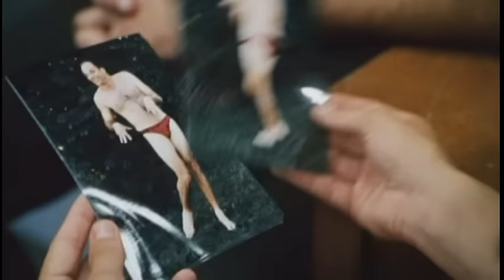Scary Movie (Trailer español)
Año: 2000
Actores: Anna Faris, Jon Abrahams, Carmen Electra, Shannon Elizabeth
Tras el asesinato de una bella estudiante, un grupo de adolescentes descubren que hay un asesino entre ellos. La heroína, Cindy, y su grupo de desconcertantes amigos, serán aterrorizados por un singular psicópata enmascarado que pretende vengarse de ellos por haberlo atropellado el pasado Halloween. Scary Movie es una divertida parodia de algunas famosas escenas y frases de películas de terror de los últimos tiempos, como Scream, El sexto sentido, Matrix, Sospechosos habituales, Sé lo que hicisteis el último verano